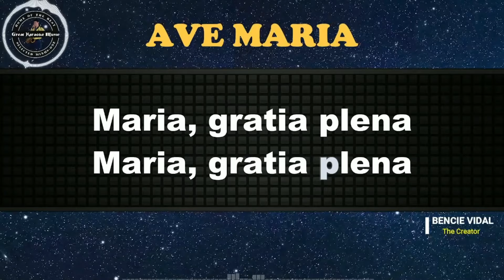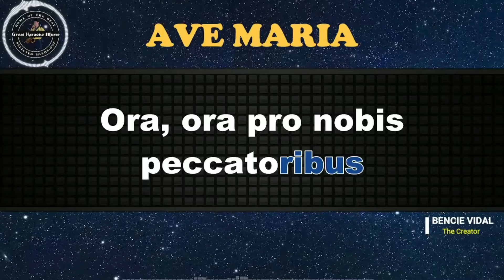Ave Maria (KARAOKE) Franz Schubert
Come! Let's sing🎤"𝔸𝕧𝕖 𝕄𝕒𝕣𝕚𝕒" 🎤by Franz Schubert from 𝗚𝗿𝗲𝗮𝘁 𝗞𝗮𝗿𝗮𝗼𝗸𝗲 𝗠𝘂𝘀𝗶𝗰.